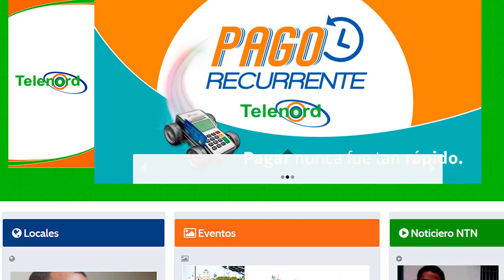Accidente en la Autopista Duarte deja varios muertos